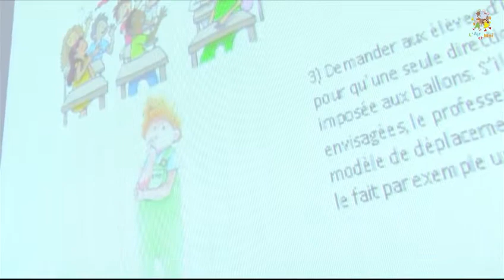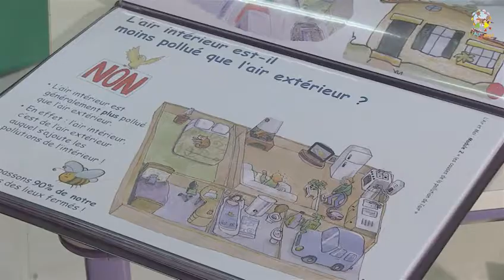Victor Hugo Espinosa Pilote et créateur de L'Air et Moi